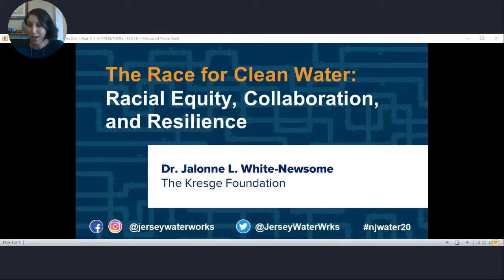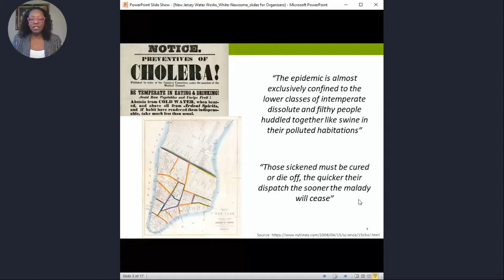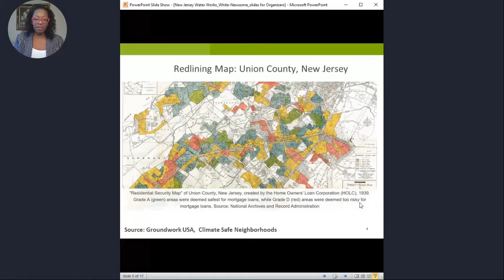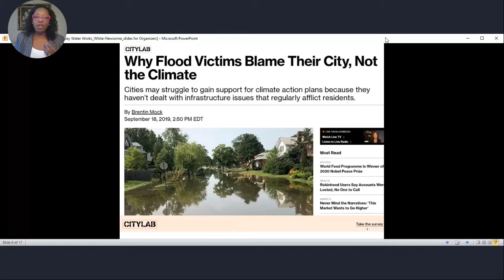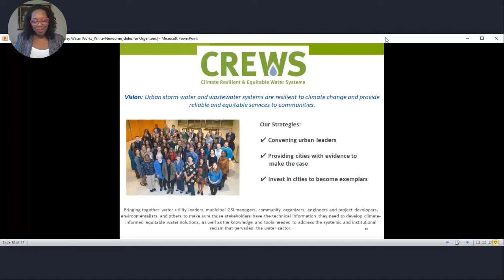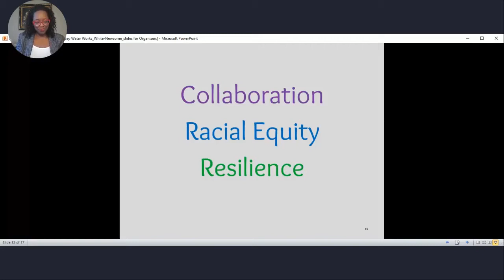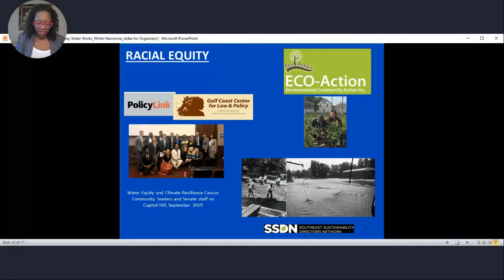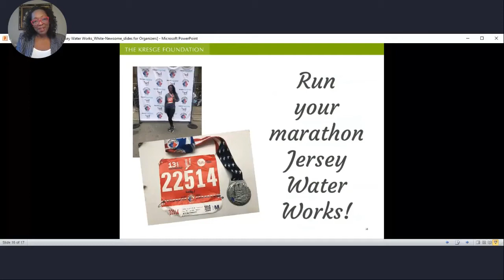The Race For Clean Water Racial Equity, Collaboration, and Resilience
Dr. Jalonne White-Newsome will bring her national outlook to our water conversation. Grounded in a lens of health, climate resilience, and racial equity, she will help us think critically about New Jersey’s water future and the opportunities ahead. Challenges and solutions from communities across the country will provide perspective on the value of continued commitment and collaboration.